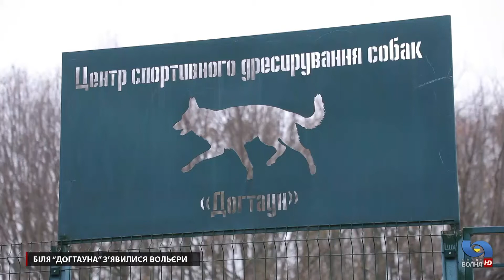Біля “Догтауна” з’явилися вольєри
Біля “Догтауна” на 411 батареї побудували вольєри для безпритульних собак. Там планують розмістити до 20-ти тварин - запевняють місцеві. Люди побоюються, що ця ідея небезпечна. Адже одного разу собаки можуть перестрибнути через паркан. Наслідки такого непередбачувані.